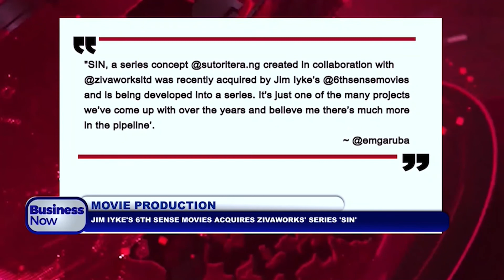BORNO EXECUTIVE COUNCIL: GOV. BABAGANA ZULUM DISSOLVES CABINET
PRESIDENTIAL VISIT TO EBONYI: PRESIDENT BUHARI MEETS SOUTHEAST LEADERS
PARTY STAKEHOLDERS’ MEETING: VP OSINBAJO ARRIVES ANAMBRA, MEETS APC STAKEHOLDERS
PARTY PRIMARIES: POLITICAL PARTIES HAVE TILL JUNE 3 TO CONDUCT PRIMARIES- INEC
CONTINUOUS VOTERS REGISTRATION: INEC SAYS FRESH REGISTRATION HITS 8.8MILLION
ABUJA-KADUNA TRAIN: FG RECONNECTS TRAIN LINE BOMBED BY TERRORISTS
LOOTED FUNDS: UK GOVT RECOVERS MORE ABACHA LOOT WORTH $23.4M
WAR AGAINST SMUGGLING: CUSTOMS INTERCEPTS 12 TRUCKS OF IMPORTED POISONOUS RICE
COMMERCIAL BREAK
AFRICA NEWS
SOMALI ELECTION: LAWMAKERS TO CHOOSE NEW PRESIDENT ON MAY 15
SOUTH AFRICA COVID-19 UPDATE: 50% MORE CASES OF COVID REPORTED IN 24 HOURS
FOREIGN NEWS
AIR DEFENCE: TAIWAN JETS SCRAMBLE AS CHINA AIR FORCE ENTERS DEFENCE ZONE
FIRST BLACK WHITE HOUSE PRESS SEC: JOE BIDEN APPOINTS KARINE JEAN-PIERRE AS NEW WHITE HOUSE PRESS SEC
RUSSIA-UKRAINE WAR: TIME TO CELEBRATE VICTORY DAY IN MARIUPOL WILL COME- KREMLIN